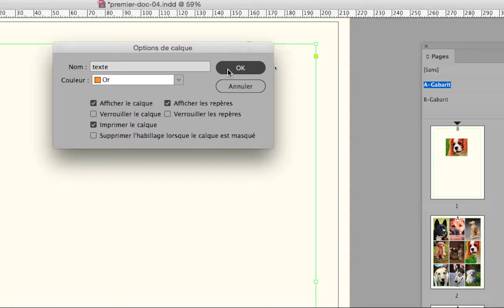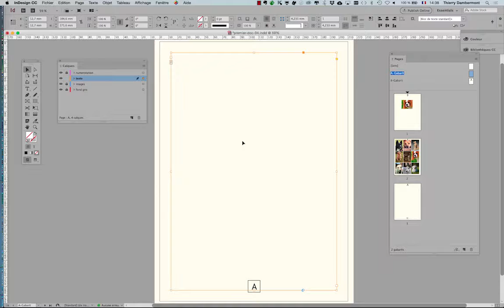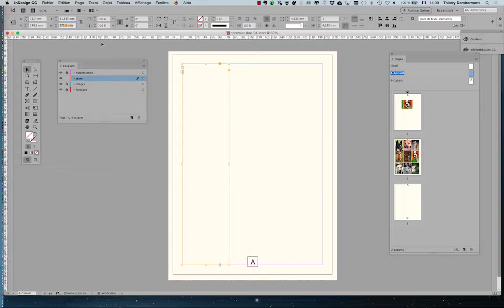IVE ID SERIE 1 part 30 720